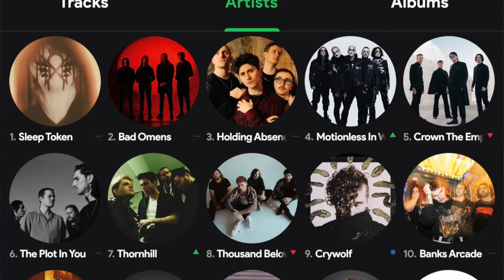RESURRECTION FEST: cartel del 2024 ¿Cuál será?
Esta semana el RESURRECTION fest ha solicitado a sus fans la confección de un hipotético cartel para la edición del 2024. Muchos seguidores han hecho sus apuestas personales, por lo que no quise ser menos e hice la mía propia.